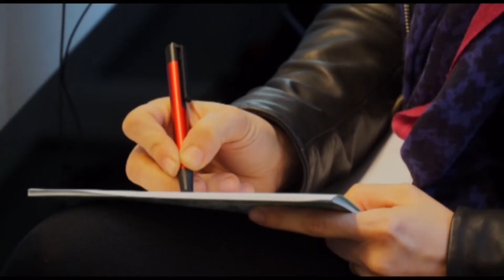“FRANTOI NELL’ARTE”, COMMENTI POSITIVI DEGLI ASSESSORI REGIONALI BERRINO E SCAJOLA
La rassegna Frantoi nell’arte e il meeting di Onaoo a Genova sono stati commentati con favore anche dagli assessori regionali al Turismo Gianni Berrini e all’Urbanistica Marco Scajola.